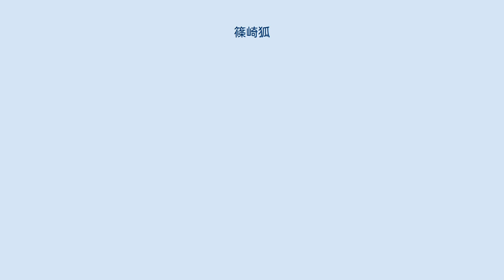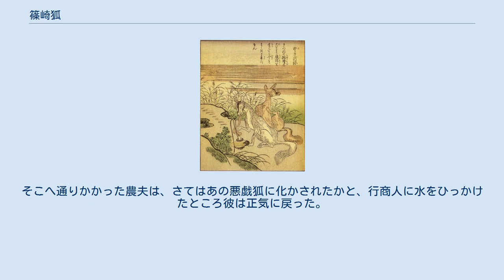篠崎狐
参考 : 竹原春泉画『絵本百物語』より「野狐（のぎつね）」。
『図説 日本妖怪大全』(ISBN 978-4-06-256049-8)などの水木しげるの著書で「篠崎狐」の挿絵として用いられている。
 篠崎狐（しのざきぎつね）は、江戸時代の奇談集『梅翁随筆』に登場する化け狐。
 武州篠崎村（現・東京都江戸川区篠崎）に、4匹の悪戯狐が住んでいた。
 ある夏の日のこと。
草原で狐たちが昼寝しているところへ、1人の行商人が通りかかった。
商人は日頃の悪戯の仕返しとばかりに、大声で狐たちを脅かした。
狐たちは飛び起き、慌てて駆け去っていった。
 その日の夕方。
行商人が知人宅に立ち寄ると、その家の女房が亡くなったとのことであった。
家の主人は野辺送り（亡くなった人を埋葬地まで見送ること）に行くと言い、行商人に留守を預けて家を出て行った。
 行商人がその家で主人の帰りを待っていたところ、女房の亡霊が現れ、行商人に噛み付いてきた。
行商人は悲鳴を上げ、血を流しながら逃げ惑った。
そこへ通りかかった農夫は、さてはあの悪戯狐に化かされたかと、行商人に水をひっかけたところ彼は正気に戻った。
 反省した行商人は、あの狐たちが昼寝していた場所へ行き、小豆飯と油揚げを備えて謝ったということである。